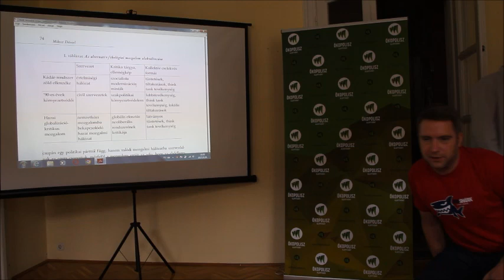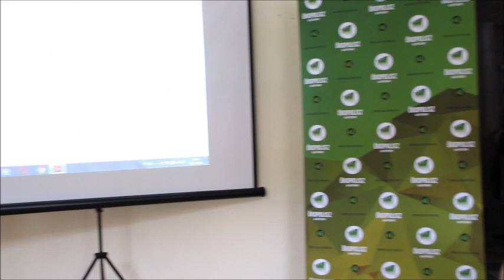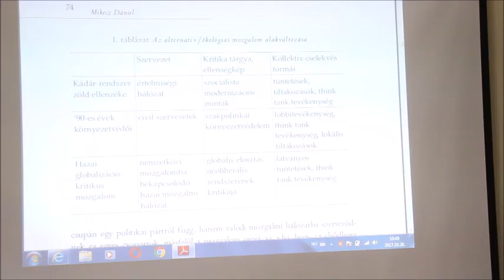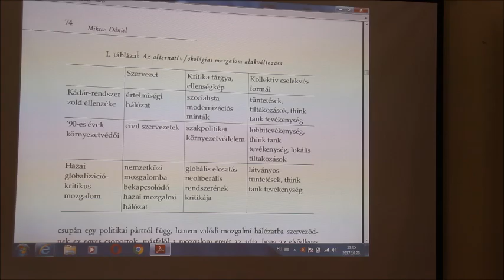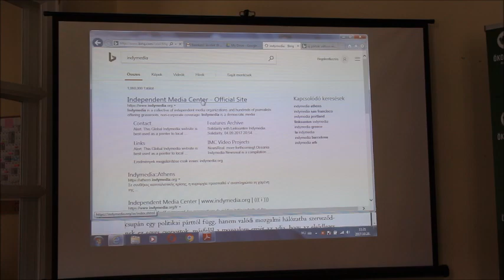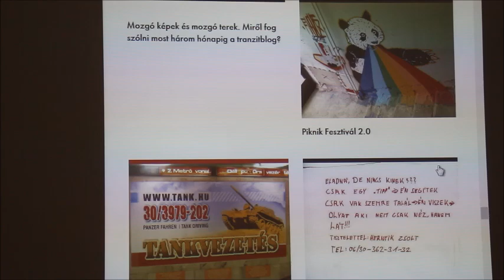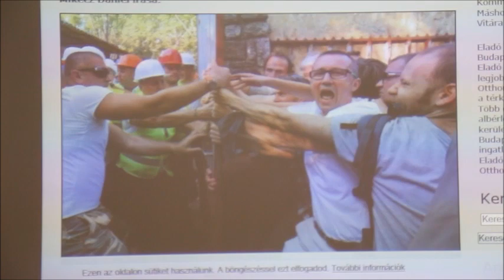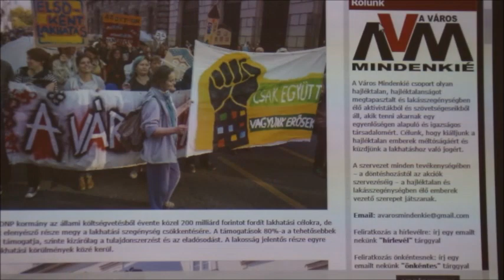Ökotanoda EU+ 2017 - Mikecz Dániel előadása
Az ÖkoTanoda program rugalmas, részvételi alapon működő ismeretterjesztő, szervezet- és közösségfejlesztő képzéssorozat.